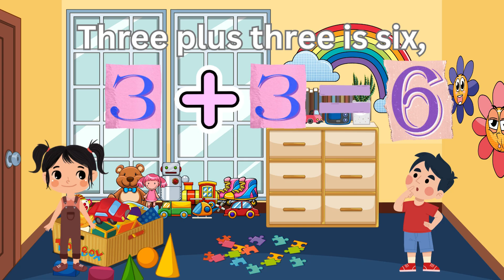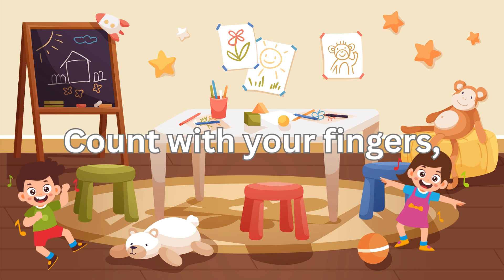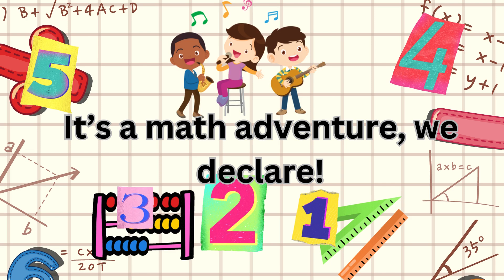Math Mania Song | Fun and Educational Math Song for Kids 3-5 Years Old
Welcome to the Math Mania Song! 🎵🧮 This fun and engaging song is perfect for introducing young children (ages 3-5) to basic math concepts like addition and subtraction. With catchy verses and interactive elements, kids will love learning math through music. Sing along as we explore simple math problems and discover how much fun counting and calculating can be!

Lyrics:
[Verse 1]
One plus one is two,
Two plus two is four,
Let’s do some math and see,

[Chorus]
Math Mania, come and play,
Adding and subtracting every day,
Count with me, let's explore,
Math Mania’s fun and more!

[Verse 2]
Three plus three is six,
Six minus two is four,
Math is like a puzzle,
Come and learn some more!

[Verse 3]
Four plus four is eight,
Eight minus three is five,
Math helps us find solutions,
And keep our skills alive!

[Verse 4]
Five plus five is ten,
Ten minus five is five,
Count with your fingers,
Math will help you thrive!

[Bridge]
Add and subtract, it’s a math game,
Every number’s got a name,
From one to twenty, and then some,
Math Mania’s just begun!

[Verse 5]
Six plus six is twelve,
Twelve minus six is six,
Math is full of fun and tricks,
With numbers, we can mix!

[Outro]
Math Mania’s in the air,
Numbers everywhere,
From adding to subtracting,
It’s a math adventure, we declare!

Join us for a musical math adventure that makes learning fun! 🎶🧠